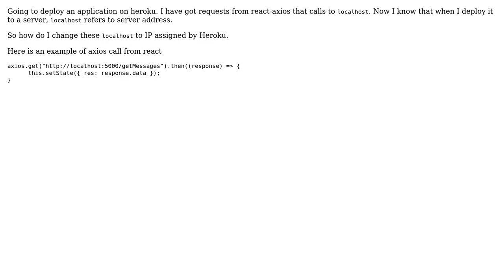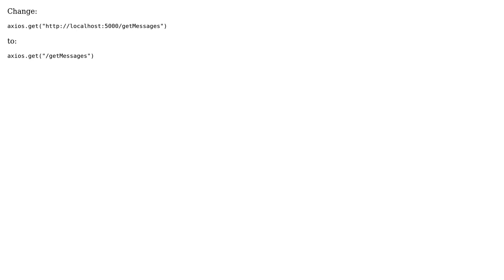Replace localhost in heroku (3 Solutions!!)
Replace localhost in heroku

With thanks & praise to God, and with thanks to the many people who have made this project possible! | Content (except music & images) licensed under CC BY-SA | Music | Images & others | With thanks to user yaya user Michal Lach user Hasan Hafizur Rahman user Aniruddha Bera and the Stack Exchange Network Trademarks are property of their respective owners. You are responsible for your own actions.